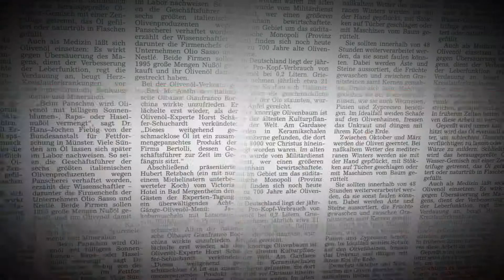UNTER BRÜDERN Trailer | German Deutsch | 2014